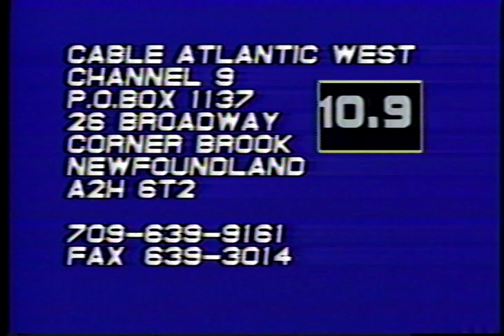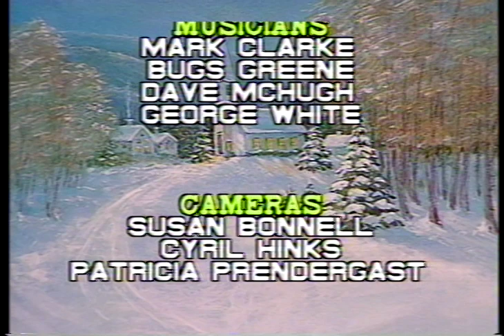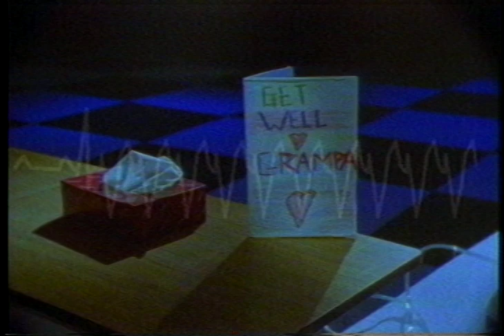Cable Atlantic - Home For The Holidays (1992)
1992 Christmas special recorded at Cable Atlantic in Corner Brook.